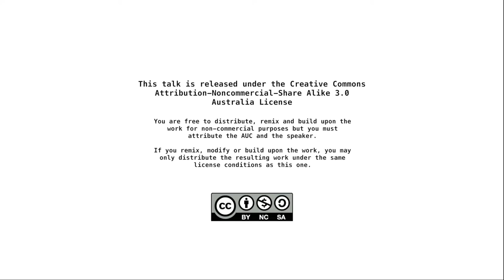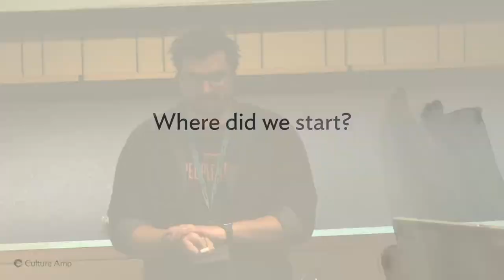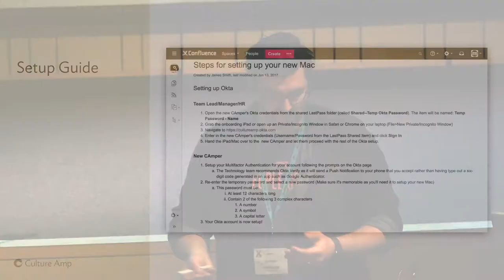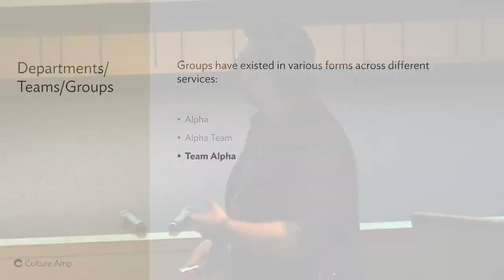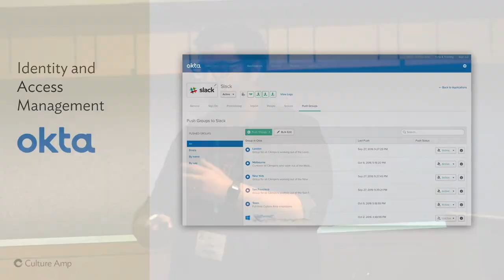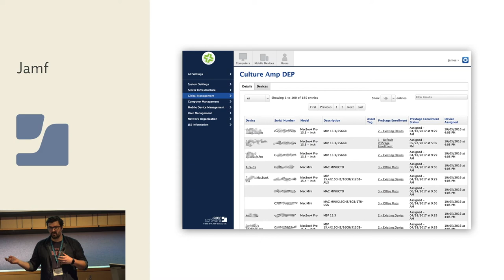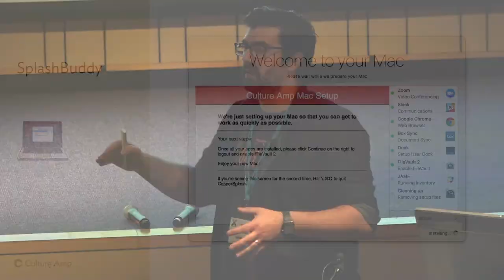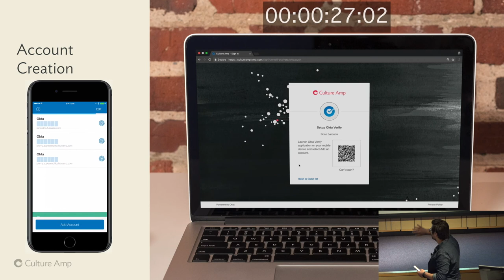Onboarding in a Culture First Environment (X World 2017)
Presenter: James Smith, Culture Amp

We’ve all been there, you’ve just started a new job and you’re excited to get to work. The only problem: you don’t have access to the systems needed for your job, you can’t setup your equipment (or it hasn’t arrived), and to top it off the right people didn’t even know you started today.

This is a new hire’s worst nightmare and worse still, it reflects badly on you. I’ll cover what we can do to improve onboarding, what tools can automate the process, and how to keep your head above water with a growing team.